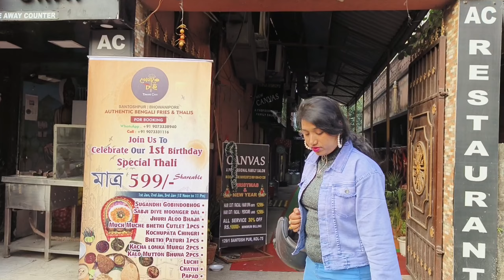HAPPY NEW YEAR 2024 | Last day of 2023 | Aniparna vlogs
It is the Bengali Couple vlogging channel. We are here to share some couple vlogs and shorts.

Park Street Christmas
Christmas Festival Park Street, Allen Park
Christmas in India 2023
Park Street Christmas Carnival 2023
Park Street Christmas 2023
Allen Park Christmas 2023
Park Street Kolkata 25 December
Christmas celebration in Park Street
Christmas celebration in Kolkata
Christmas celebration in India
Christmas preparation
Christmas preparation in Park Street, Kolkata
City of Palaces
Street that never sleeps
Fort William
Kolkata at Night
Santa Claus
Explore Kolkata
Restaurants in Park Street
Barbeque Nation
Trincas
Peter Cat
LED Decoration in Park Street